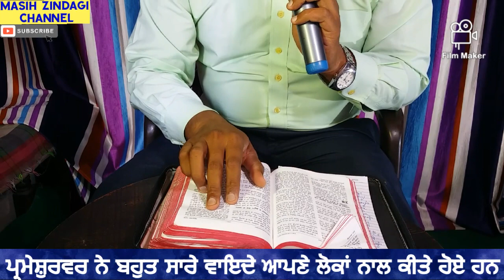Message Topic 👉ਕਿਸੇ ਵੀ ਗੱਲ ਦੀ ਚਿੰਤਾ ਨਾ ਕਰੋ👈|| Pastor Jasbir Sahota Batala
New Life AG Church Harchowal
Masih Zindagi Channel
God Bless You Brothers And Sisters